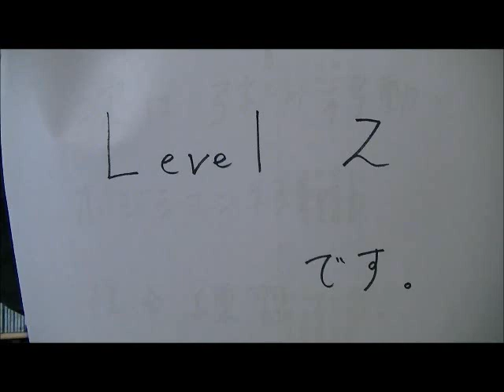ﾊﾞｲｵﾘﾝ基礎練指ならしLv.2atsushi-violin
2をﾀｯﾁする時は必ず1を同時に、3をﾀｯﾁする時は2と1を同時に、4をﾀｯﾁするときは3、2、1を同時に同等の力でﾀｯﾁしなくてはならない。これはﾊﾞｲｵﾘﾝでは基本事項になりますが、Lv2はその基本事項と、Lv1を同時にﾏｽﾀｰする指ならしです。両方とも当たり前にできていないといけない要素なのですが、これがなかなか難しく、私も一生の課題と位置付けています。親指の位置取りも大変重要になってきます。まだまだ不完全です...